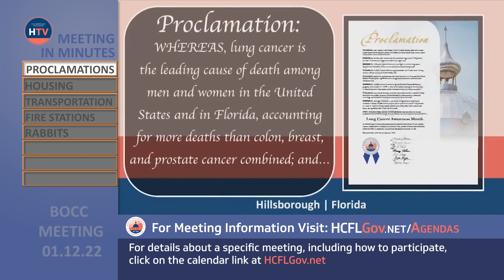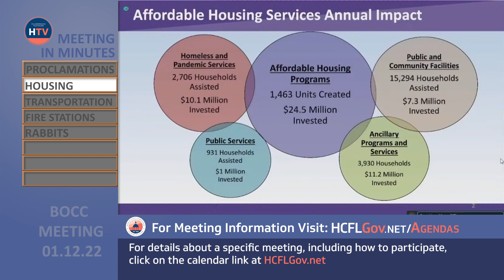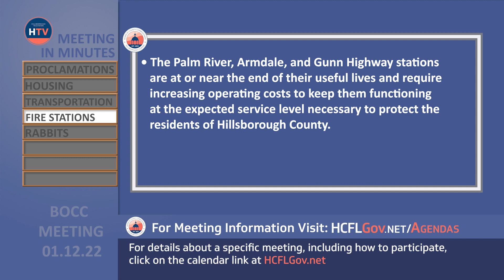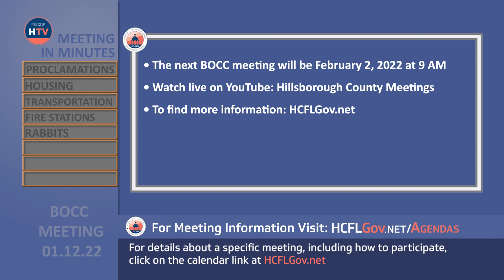BOCC Regular Meeting Recap 01.12.22